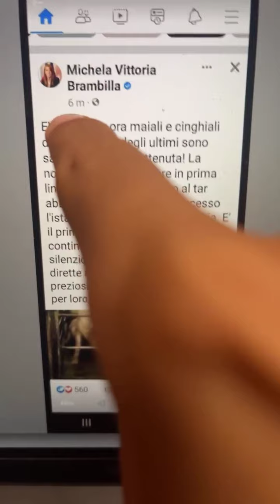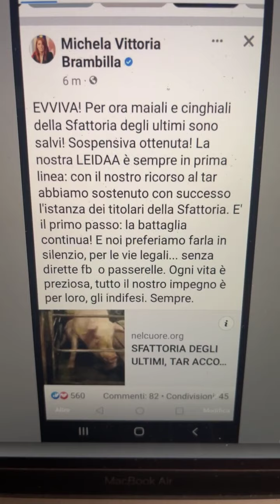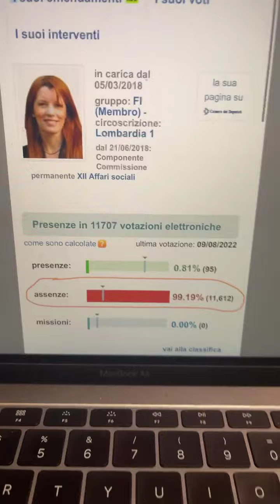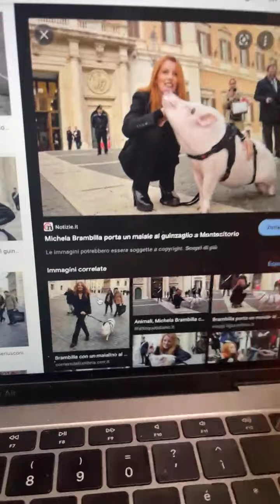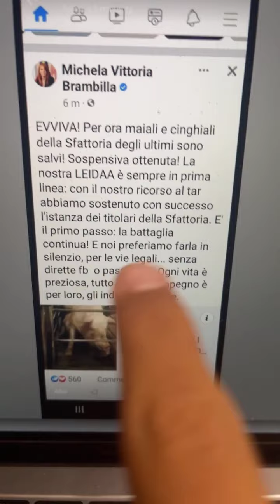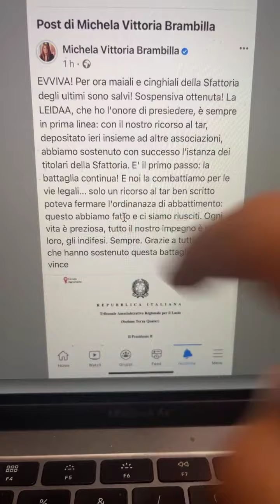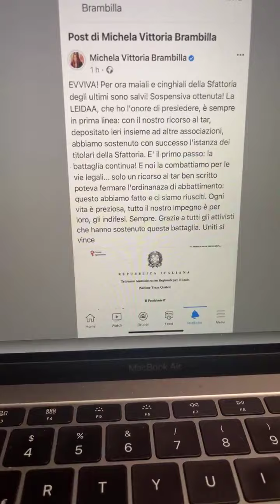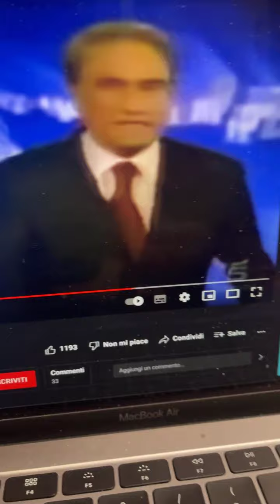Sfattoria degli ultimi - Parte 13 - Un respiro, ma la On. Brambilla si deve VERGOGNARE!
Il Tar del Lazio con decreto n. 5380 a firma del Presidente Rizzetto ha finalmente accolto la richiesta di "sospensiva urgente dell'ordinanza di abbattimento" della ASL Roma 1 degli animali ospiti all'interno de La Sfattoria Degli Ultimi ed ha fissato al prossimo 14 settembre la date dell'udienza per approfondire la questione, ordinando alla ASL il deposito di ulteriori documenti che comprovano la necessità di uccidere gli animali.
Un piccolo respiro di sollievo, posso scendere a Trapani per qualche giorno con un pò di sorriso.